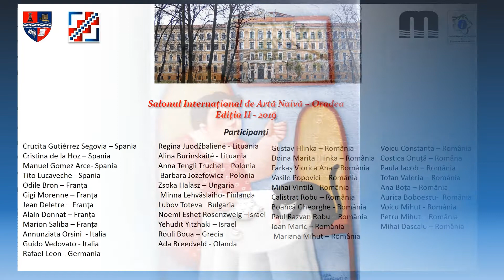SIAN Oradea 2019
SIAN Oradea 2019, naive paintings from 42 participants